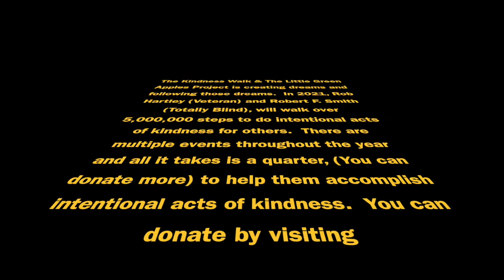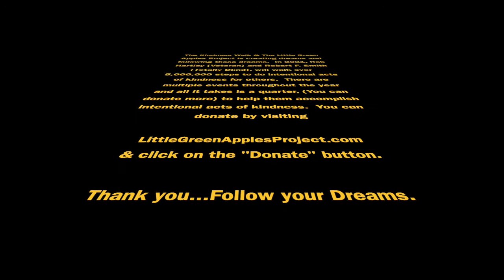The Kindness Walk 2021 - Follow Your Dreams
Robert F. Smith, totally blind has such a great outlook on life and he has a journey to inspire people to do intentional acts of kindness and through his journey's Robert may "see" you follow your dreams.  He has 20/20 vision of the heart!.  Enjoy